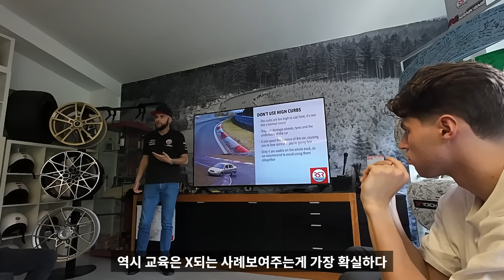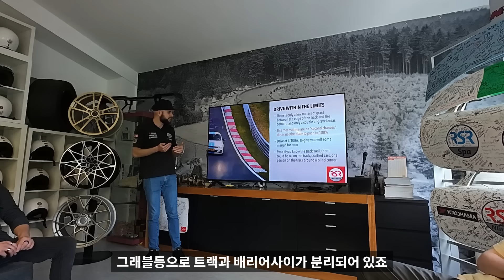뉘르부르크링 일반인도 탈 수 있어요? 비용은? 라이센스는? 차량 렌트부터 주행 방법까지! 썬더볼트의 노르트슐라이페 BMW M240i BTG 주행!